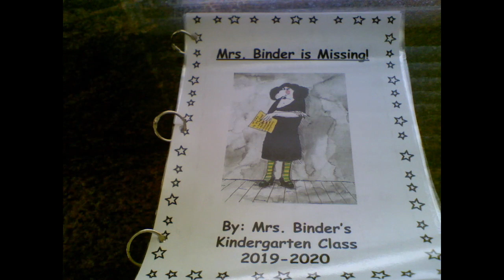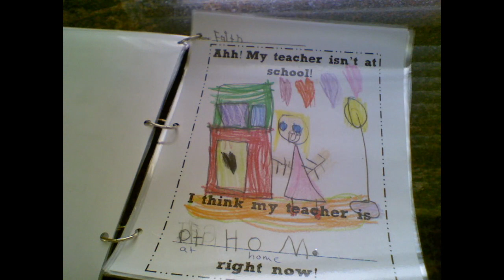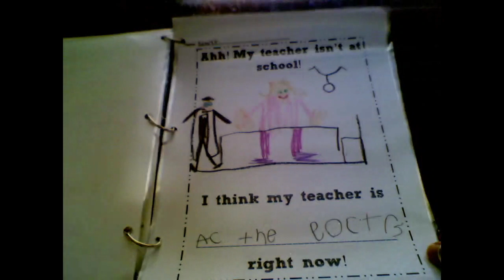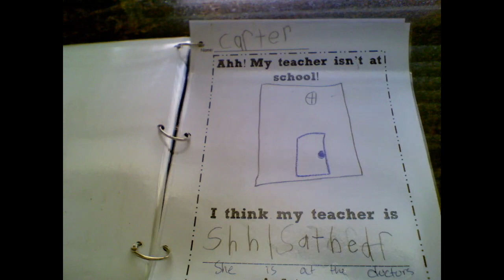Mrs Binder is Missing book 1